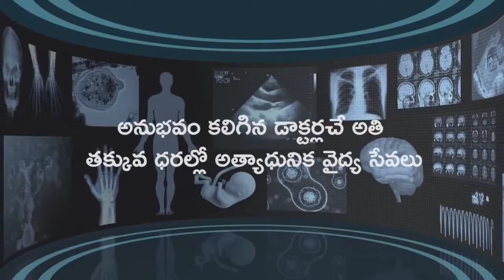ఘనపూర్ గ్రామంలోని ఎల్లమ్మ కుంటకు వచ్చే కాలువ కల్వర్టు మూసివేత, పటాన్ చేరు సంగారెడ్డి జిల్లా